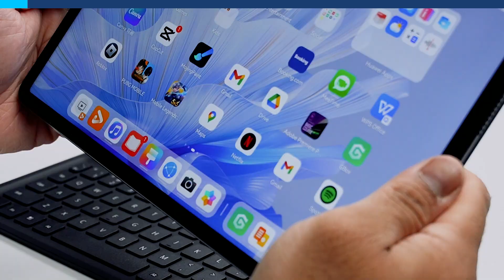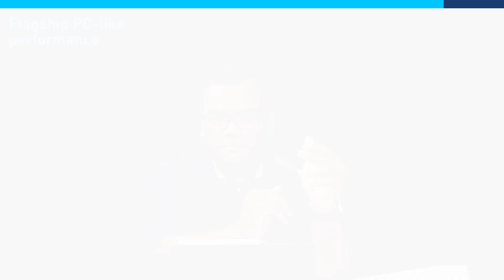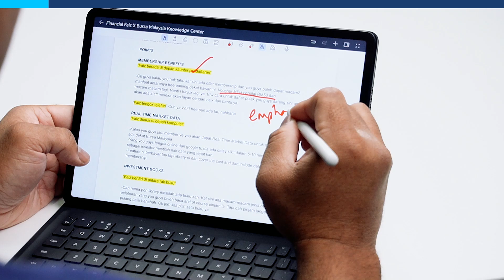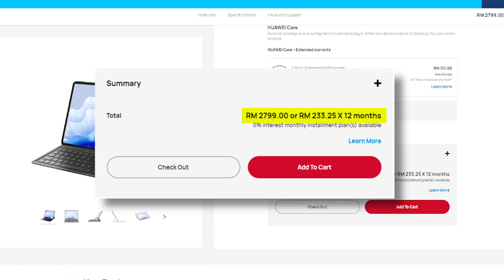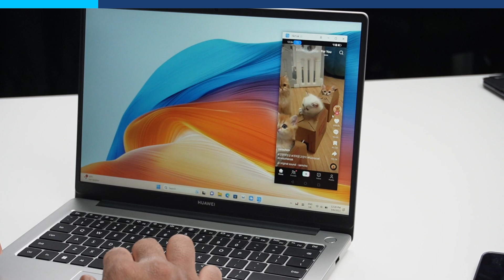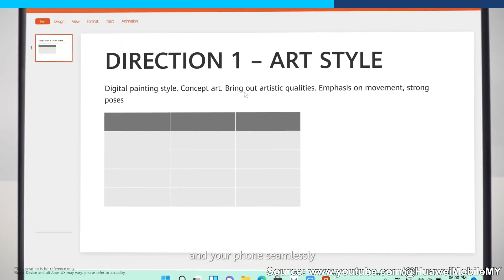Huawei Matepad Air, tablet kecik tapi function macam PC [SPONSORED]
Dia bagi I Matepad Air, Matepad 11.5, dan MateBook D14. So I dah pakai dah semua devices ni satu bulan. So dalam video ni I nak ceritakan apa I rasa tentang gajet gajet ni semua. Let's Jom! Okay so first of all, kita cakap pasal the MatePad Air. Kalau you perasan ya dekat dalam video video I, I banyak pakai tablet ni masa I buat podcast dan juga video video biasa.

00:00 Intro
00:16 Huawei Matepad Air
01:13 Lightweight and easy to carry
01:47 Flagship PC-like performance
02:21 Smart Magnetic keyboard
02:57 Huawei M-Pencil
03:25 Huawei Matepad 11.5
04:28 Huawei Matebook D14
05:43 Super device
06:18 Conclusion